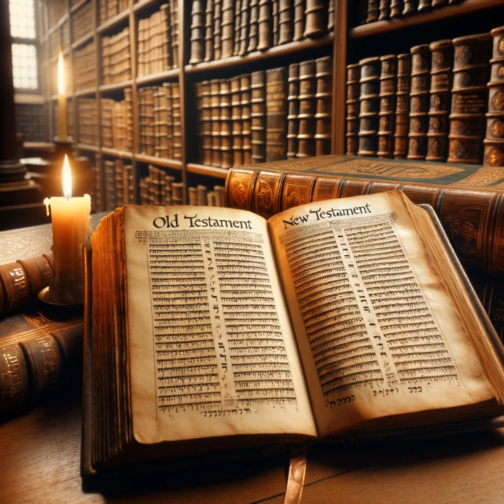📚 Descubre las Diferencias: Antiguo vs Nuevo Testamento Explicado | Guía Completa 🌟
¡Embárcate en un viaje fascinante a través de las páginas de la historia y la fe con nuestro video especial! Exploramos en profundidad las diferencias clave entre el Antiguo y el Nuevo Testamento, desentrañando sus mensajes únicos, enseñanzas y su impacto en el cristianismo moderno. 📖✨ Desde las antiguas leyes mosaicas hasta las enseñanzas de amor y redención de Jesús, este video es una guía esencial para todos los interesados en comprender las sagradas escrituras y su evolución. No te pierdas esta oportunidad única de profundizar en tu fe y conocimiento.

    Antiguo Testamento
    Nuevo Testamento
    Diferencias Biblia
    Cristianismo
    Enseñanzas Bíblicas
    Historia de la Iglesia
    Fe y Redención
    Jesucristo
    Leyes Mosaicas
    Escrituras Sagradas
    Estudio Bíblico
    Religión y Espiritualidad